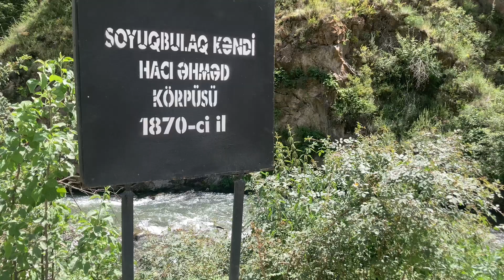Kəlbəcərdə yaşı 200-ə yaxın olan qədim…